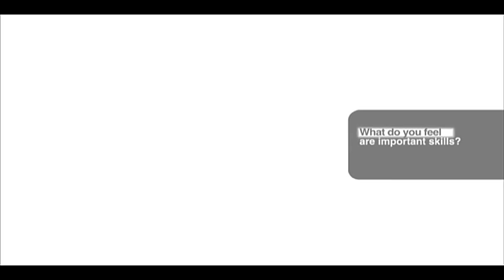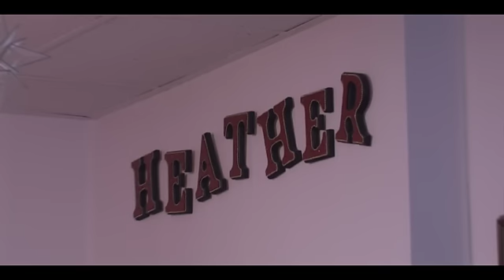Heather Beam, Accents Salon, Interview- Young Entrepreneur Video Series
Heather Beam (Owner of Accents From Head To Toe Hair and Nail Salon) talks with Allison about life as a young Entrepreneur.